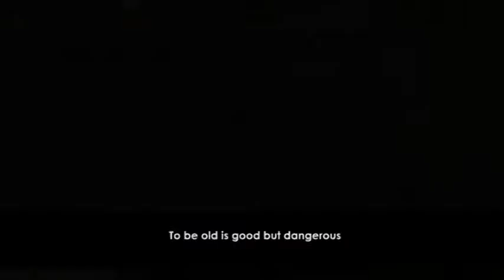Paul Ogenrworth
With support from the UKaid and Irish Aid, the Government of Uganda through the Ministry of Gender, Labour & Social Development is implementing the Senior Citizens Grant. Under the scheme, older persons (65 years and above, or 60 in the case of Karamoja) with no other pension, receive a monthly grant of Shs 25,000 (£6) per month to meet their basic needs and to invest where they can.